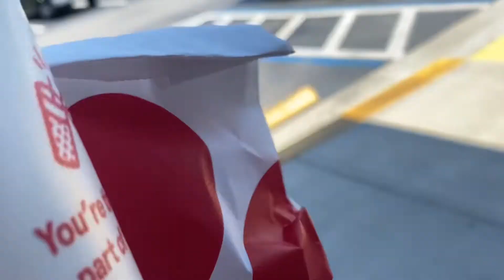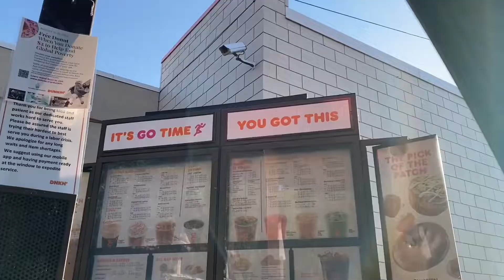Run Errands with me and EAT 😂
Sorry for the delay but life happens and I’m loving it 🥰 Enjoy
Write me